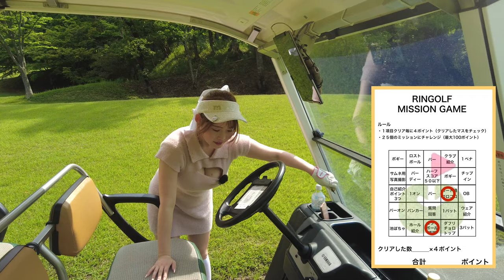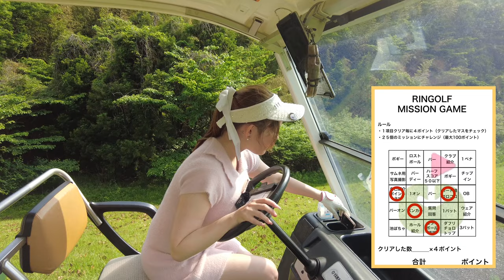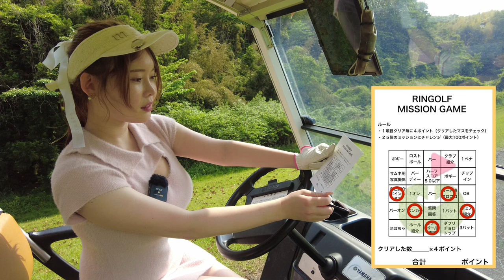Jカップグラビアアイドルの白川愛梨さん登場！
出演者：
あいりちゃん（白川 愛梨）

♣本日のゴルフ場:アクアラインゴルフクラブ（千葉県木更津市）